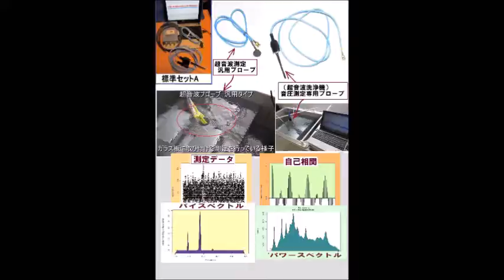超音波伝搬状態の測定 Ultrasonic-Laboratory （基礎実験 basic experiment）